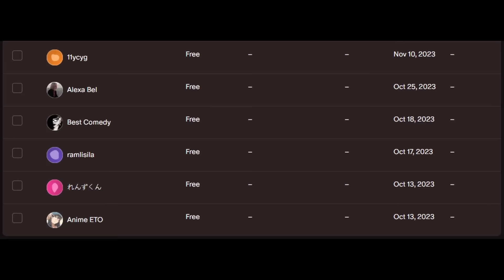Alya Sometimes Hides Her Feelings in Russian Episode 9 MEGA Reaction Mashup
Alya Sometimes Hides Her Feelings in Russian Episode 9 MEGA Reaction Mashup -  時々ボソッとロシア語でデレる隣のアーリャさん 9話 リアクション